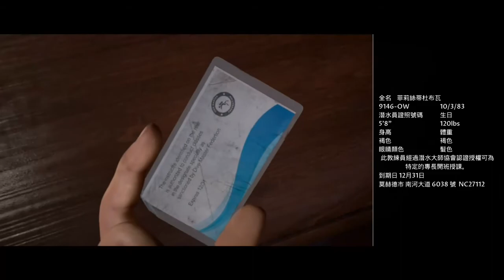[PS4] The Dark Pictures: Man of Medan《黑相集：棉蘭號》 : Part 1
The Dark Pictures Anthology: Man of Medan is an interactive drama survival horror video game developed by Supermassive Games and published by Bandai Namco Entertainment. It is the first of eight[1] planned installments in The Dark Pictures Anthology series, and was released for Microsoft Windows, PlayStation 4 and Xbox One on 30 August 2019. A successor, Little Hope, is set to be released in 2020.